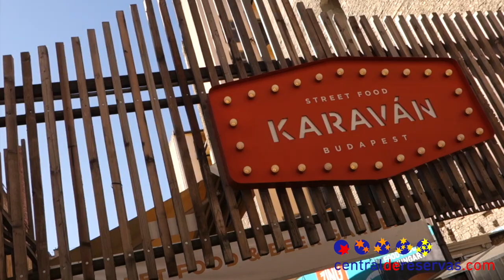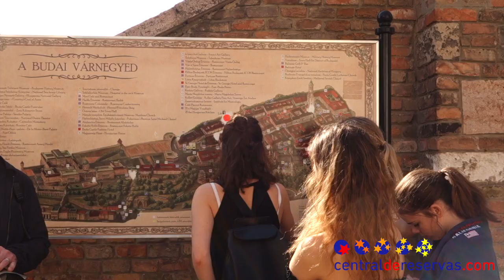Qué ver en Budapest, Hungría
Budapest es una de las ciudades más bellas de Europa y que más visitantes atrae cada año. Conoce el Castillo de Buda o pasea por la orilla del Danubio, ambos Patrimonio de la Humanidad por la UNESCO.